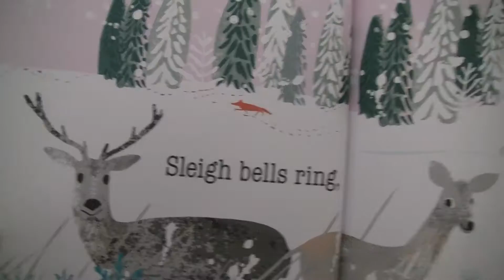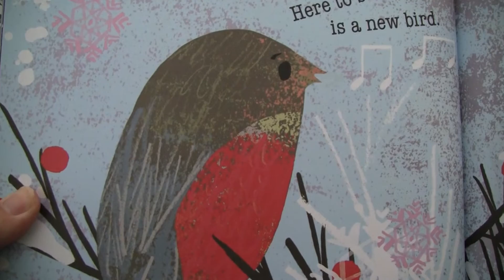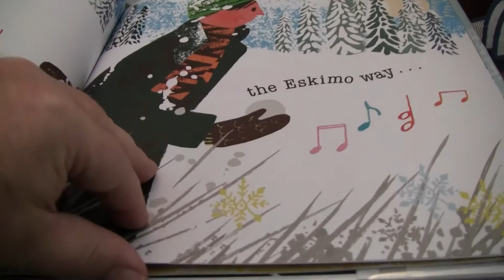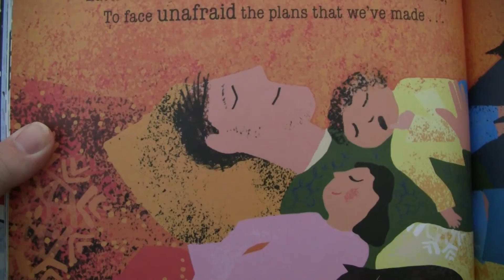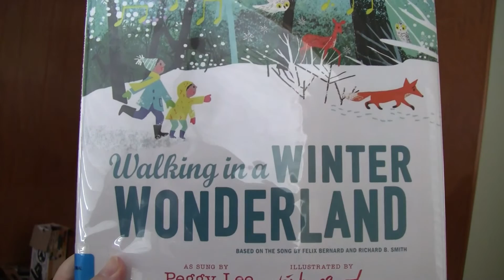Tim Reads"WALKING IN A WINTER WONDERLAND" By Tim Hopgood